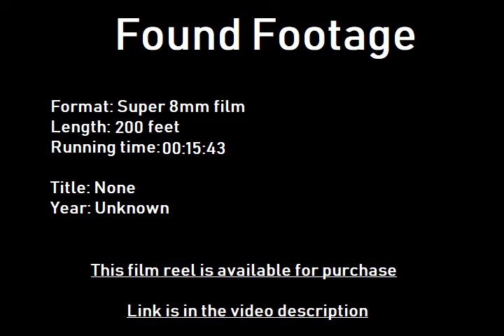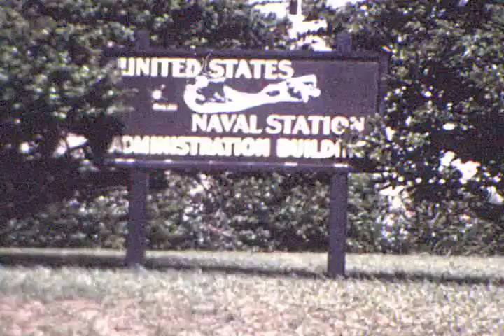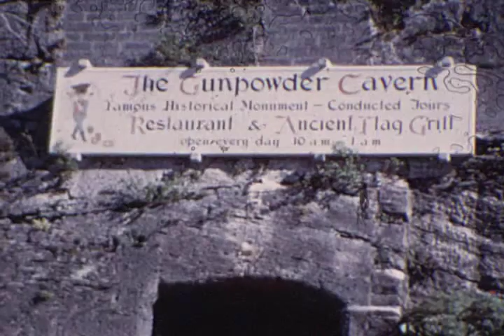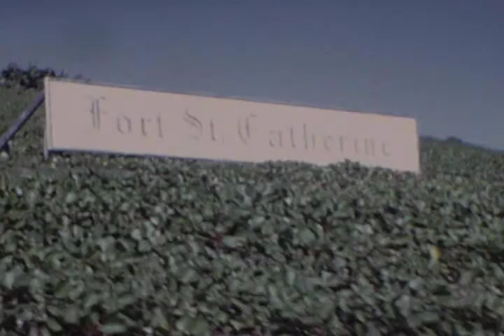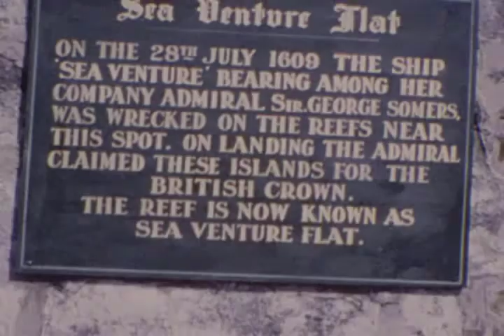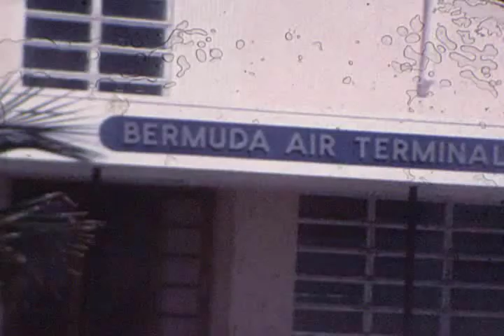Found Footage - Bermuda [Super 8mm Film Rip]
This weeks film appears to be shot in Arizona at Christmas time.